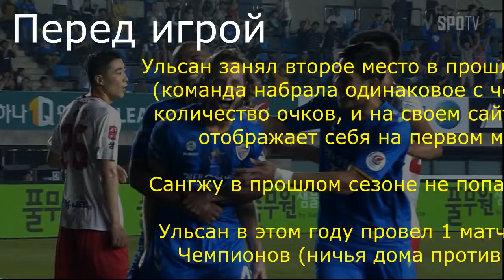Ульсан - Сангжу Сангму 09.05.2020 / Точный прогноз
Субботний игровой день в чемпионате Кореи начнется в Ульсане. Местная команда заняла в прошлом сезоне второе место, но набрала при этом столько очков что и чемпион. Самолюбия команде не занимать - на своем сайте они отображают турнирную таблицу следующим образом: место указано вторым, но в таблице Ульсан идет на первой строке. Противостоять вице-чемпиону будет команда, которая в прошлом году на пробилась в ТОП-6 по итогам регулярного сезона.